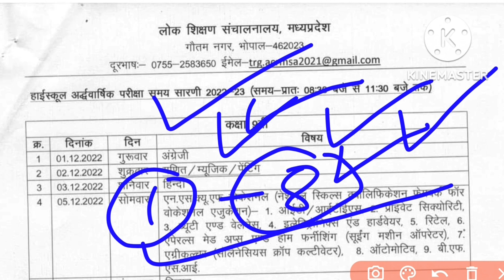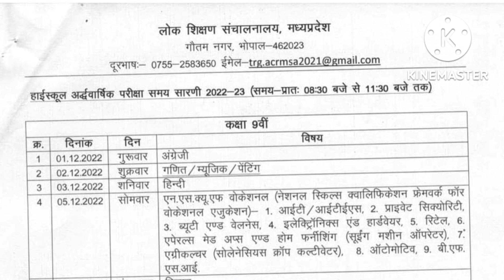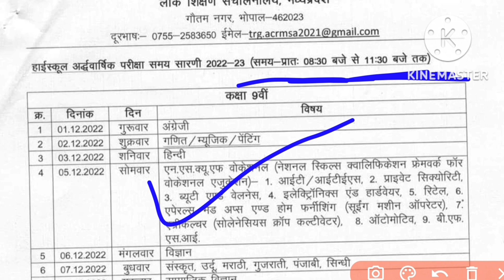mp board half yearly time table 2022 download||mp board ardhvaarshik pariksha time table 2022-23 pdf